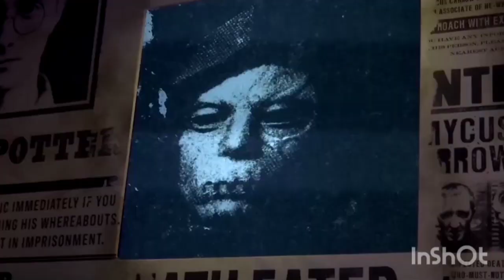Interactive Harry Potter exhibition premiers in Cologne, Germany.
Harry Potter fans can look forward to a new interactive exhibition which premiers in the western German city of Cologne on Friday (December 8).

“Harry Potter: Visions of Magic,” is developed by Warner Bros. and Neon with the show guiding visitors through sites of the Harry Potter universe, such as a wild journey on the Knight Bus, the Ministry of Magic, the Hall of Prophecy, Knockturn Alley and the Room of Requirement.

Equipped with a magic wand, visitors can interact with illuminated surfaces and make smoke circles on the wall light up or disappear.

The Phelps twins, who played Fred and George Weasley in the movies, toured the Cologne exhibition ahead of its world premiere and said they were impressed.

“The technology in here is something I haven't seen anywhere else", said James Phleps, who played Fred Weasley in the Potter saga.

The show, said actor Oliver Phelps, who played George Weasley, reminded him of filming the movie.

"You got the lights from above, you get everything from around you and the same with quite a few of the other rooms as well. The guys are going to really enjoy being part of the Harry Potter experience."

Young German Harry Potter fan Cosima Koschella enjoyed using the magic wand on illuminations.

"It's pretty cool that you can point at these clouds of smoke and then something happens, that you basically have a magic wand and you can actually do something with it and something happens."

“Harry Potter: Visions of Magic” opens at Cologne’s Odysseum on Dec. 8 and runs until June 2, 2024.